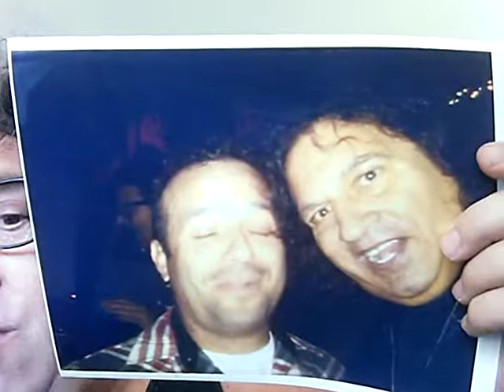OMG 57 Steven Seagal TONY LONGO COMEDY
OMG IT's STEVEN SEAGAL. Chop Chop. STEVEN SEAGAL Is So MYSTICAL. tonylongo.tv (MILLION VIEWS)